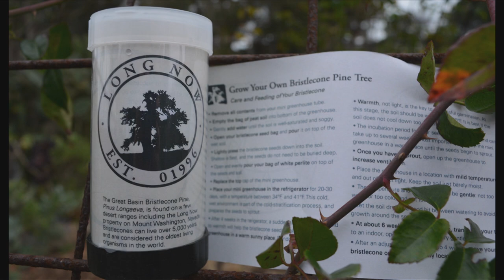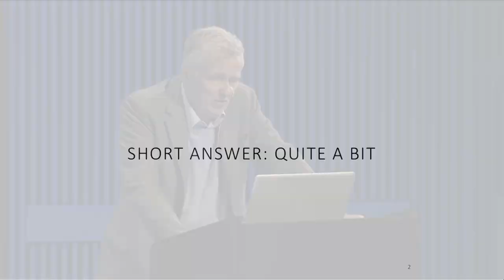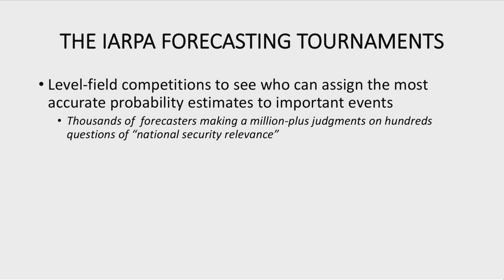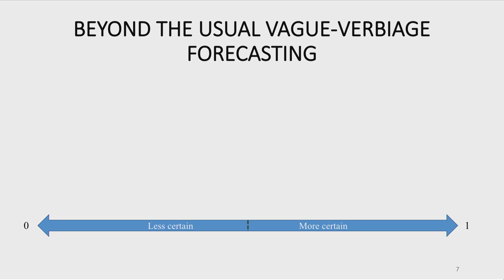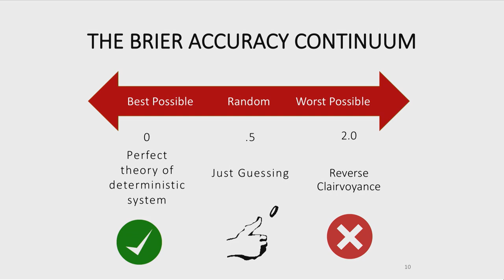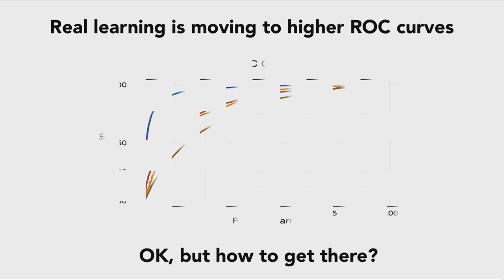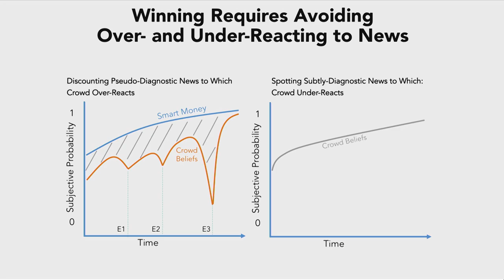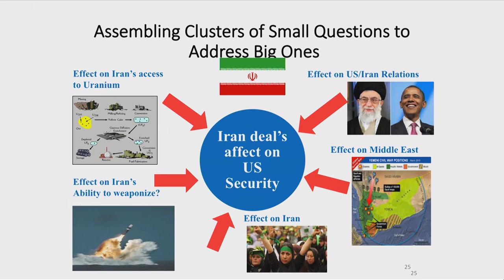Superforecasting | Philip Tetlock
The pundits we all listen to are no better at predictions than a “dart-throwing chimp,” and they are routinely surpassed by normal news-attentive citizens.  So Philip Tetlock reported in his 02005 book, "Expert Political Judgement"—and in a January 02007 SALT talk.

It now turns out there are some people who are spectacularly good at forecasting, and their skills can be learned.  Tetlock discovered them in the course of building winning teams for a tournament of geopolitical forecasting run by IARPA—Intelligence Advanced Research Projects Activity.  His brilliant new book, "SUPERFORECASTING: The Art and Science of Prediction", spells out the methodology the superforecasters developed.  Like Daniel Kahneman’s "THINKING, FAST AND SLOW", the book changes how we think about thinking.

Philip Tetlock is a professor at the University of Pennsylvania.  With his co-researcher (and wife) Barbara Mellors he is running the Good Judgement Project, with its open competition for aspiring forecasters.

"Superforecasting" was given on November 23, 02015 as part of Long Now's Seminar series. The series was started in 02003 to build a compelling body of ideas about long-term thinking from some of the world's leading thinkers. The Seminars take place in San Francisco and are curated and hosted by Stewart Brand. To follow the talks, you can: